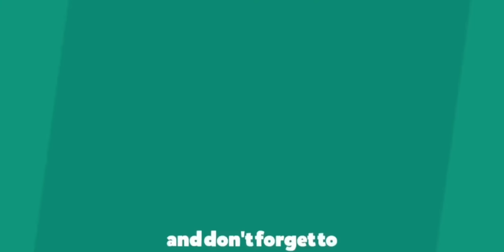[Touchdrive] Asphalt 9 | THE GENTY A-CLONE | JAGUAR C-X75 at 5 🌟 in Multiplayer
Asphalt 9 | THE GENTY A-CLONE | JAGUAR C-X75 at 5 🌟 in Multiplayer in Multiplayer using Touchdrive ✌